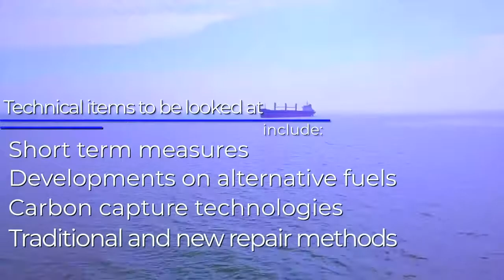Greener Shipping Summit 2020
Η βιομηχανία της ναυτιλίας βρίσκεται υπό διεθνή ανταγωνισμό και υπό αυτό το πρίσμα θα πρέπει να θεσπίσουμε παγκοσμίως ίσους όρους ανταγωνισμού. Είναι αναγκαίο να περιορίσουμε και να ρυθμίσουμε τις εκπομπές των θαλάσσιων μεταφορών, όπως επίσης και να ενθαρρύνουμε τον τομέα της ναυτιλίας, προκειμένου να συμβαδίζει με την Ευρωπαϊκή Πράσινη Συμφωνία (Green Deal). Επιπρόσθετα, η Ευρωπαϊκή Επιτροπή θα πρέπει να επαναφέρει δίκαιους κανόνες ανταγωνισμού, εφαρμόζοντας την αρχή "ο ρυπαίνων πληρώνει".